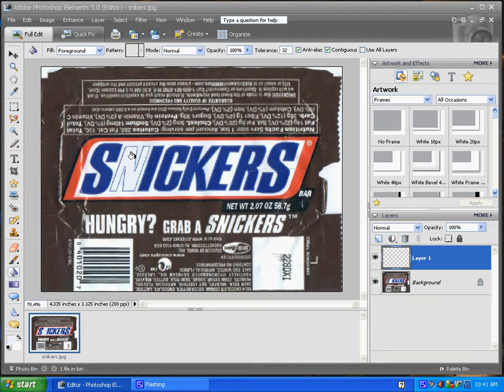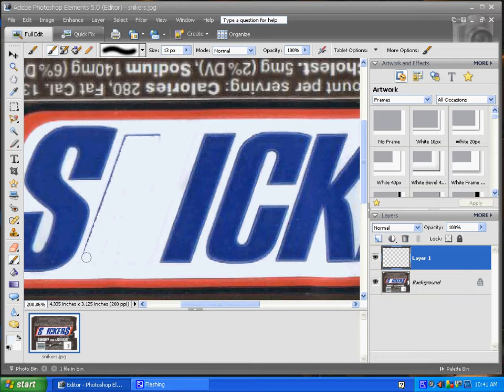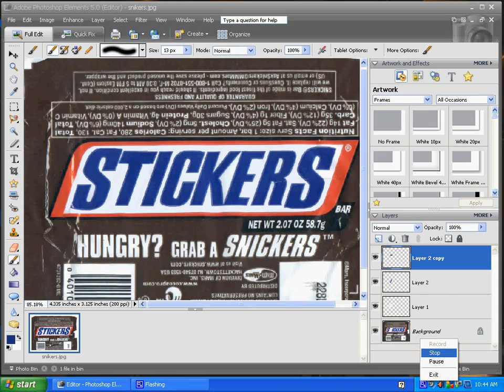Changing text in Photoshop